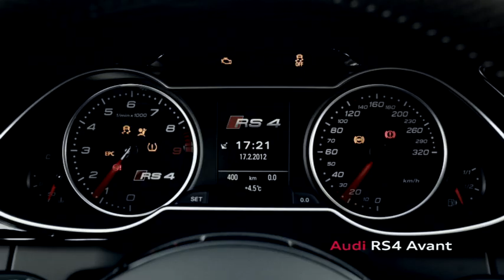2013 Audi RS4 Avant Trailer